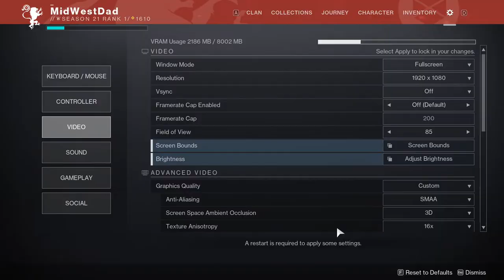Everything is Cold and New. Destiny 2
Restarting everything in Destiny 2.